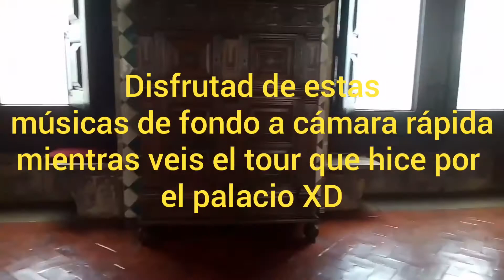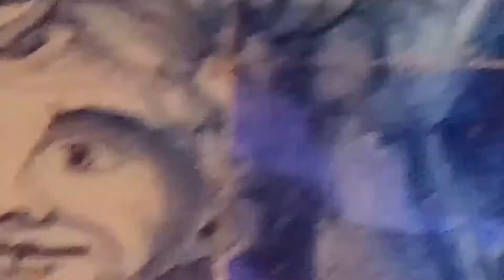Vloggeando en Portugal 2/2 || Ivanin OMG